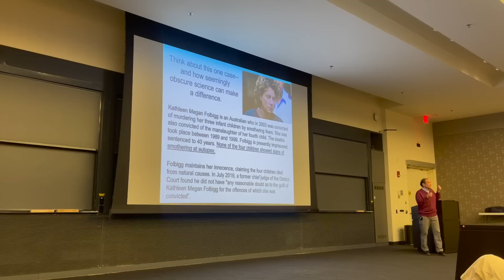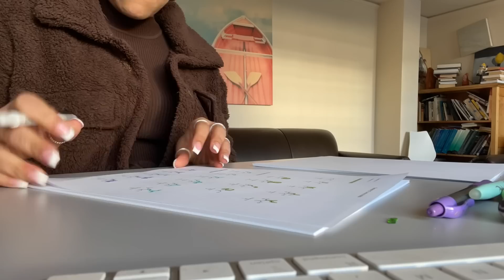FIRST DAY OF HARVARD (sophomore spring) | maya lauren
another semester, another first day…time is flying faster than I can even wrap my head around. hope y’all enjoy even though I complained about the weather 50% of the video 🤡. comment down below any other content you’d like to see!

mwah, maya lauren

Anxiety by NEFFEX
El Secreto by Young Logos
Forever, Whenever (Instrumental Version) by Mimmi Bangoura
Blame Game (Instrumental Version) by GEMINII
Crane Paradise by Dylan Sitts
Muses by Ballpoint